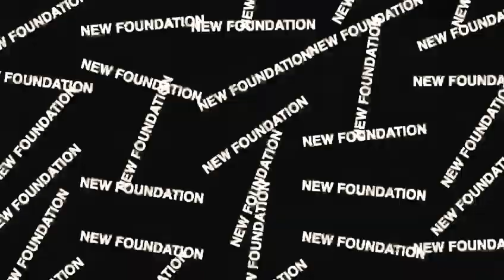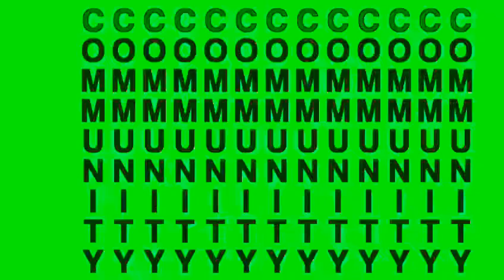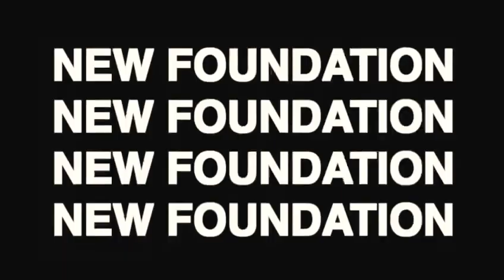WOW I Brought A Mansion Under $50,000 WOW it's The author of The Wizard Of Oz. L Frank Baum House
The Oz house has a sentimental value this was the home Frank Baum met his future wife Maude Gage a daughter of a women’s activist of the late 1800s. Maude was the boss and made most of the decisions regarding Frank’s professional endeavors. Her influence on the story of Oz is undeniable. The home is where the connection was made,from there a family was started and also a legacy. Something we all strive for in life.
a true love story of Maud Gage, L Frank Baum.
The Creator And Author Of The Wonderful Wizard Of Oz A Beautiful Piece Of History In The Onadaga County Of Syracuse NY , Please Join Me Sarah J, Actress Model And All Of My Other Alias: LOL SarahNicole, RoseChanel, RoseChanelMaisonMargiela, MotherGinaMugler, Just To Name A Few Of My Characters ,
On My Journey As I Take Over Syracuse One Home At A Time Starting With My Very Own: SarahNicole Foundation Where I Would raise funds to help rebuild a communities that desperate needs it. with your support and my determination anything is possible.
I would love to give back to the community of
ONONDAGA COUNTY and many others.
where one lucky Family could win the dream of having their own
We're every other year a lucky winner and family can when they're own home or private residents. As I Take On Restoration / Rehab / Remodel /  With a touch of interior design with Diva brings cocktails and tools  brings everything to life with joy and happiness